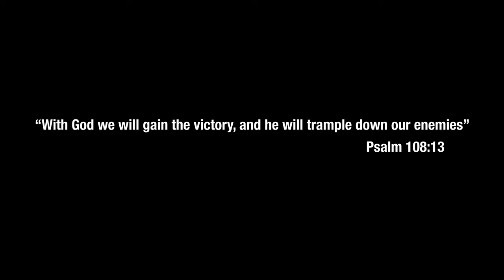Darrell Dominic "Money Mayweather" ft. Monster Tarver (Official Music Video)